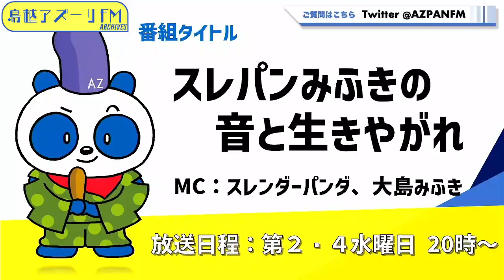2024年02月14日配信 スレパンみふきの音と生きやがれ MC：スレンダーパンダ（木谷カレー、じゅんせい） ゲスト：旭桃果（サメ女優）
MC：スレンダーパンダ（木谷カレー、じゅんせい）
ゲスト：旭桃果（サメ女優）